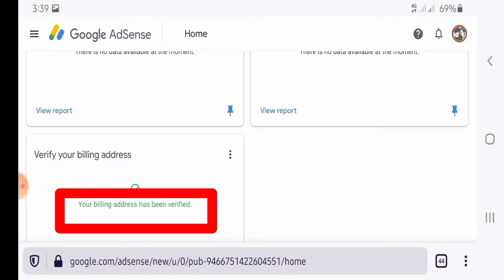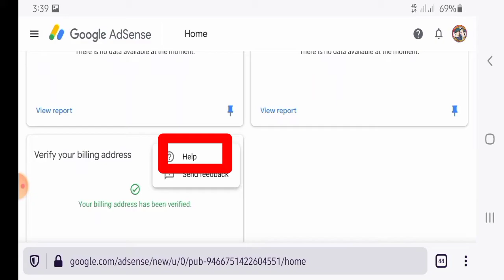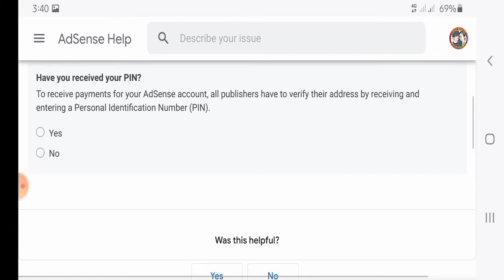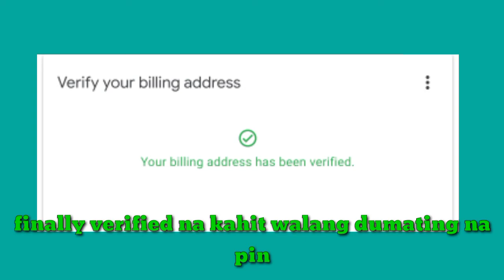Google Adsence without pin /Manual Verification/(step by step) Troubleshoot valid ID|Jhervie Channel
Mga ka JherJher Inip k n b kakahintay NG iyong Google adsense pin?
In this video, I'll be showing you step by step online troubleshoot on how to verify your address online using valid ID.😊 sana makatulong itong video sa inyo.